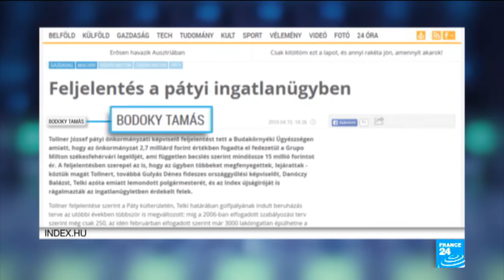Europe Now - How free is Hungary's press?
How free is Hungary's press? Our show Europe Now went to find out in Budapest and on the border between Hungary and Croatia.